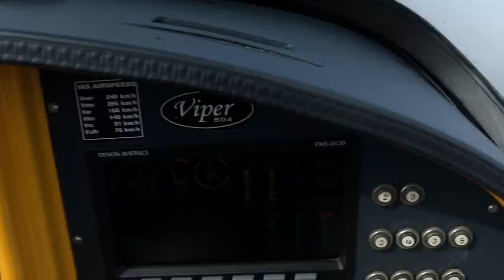VýLet Dobrá niva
Viper sd4, Radko s Matem na misii v Dobrej Nive. 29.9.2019